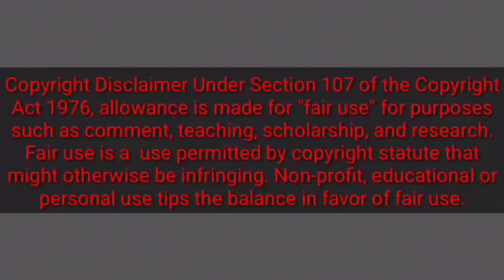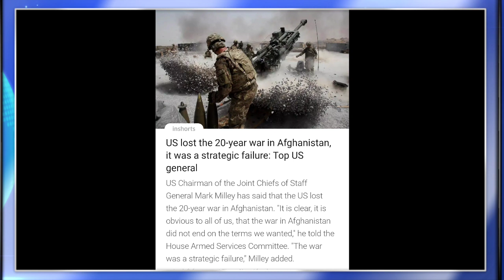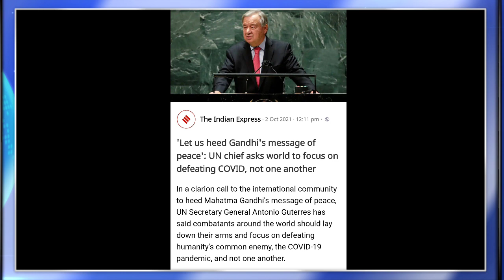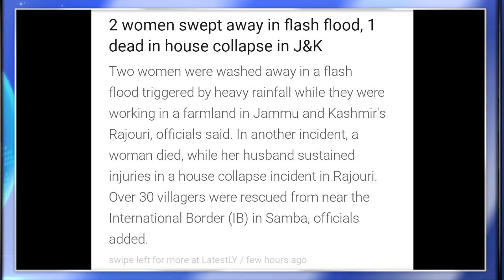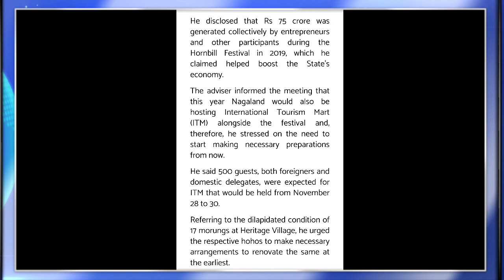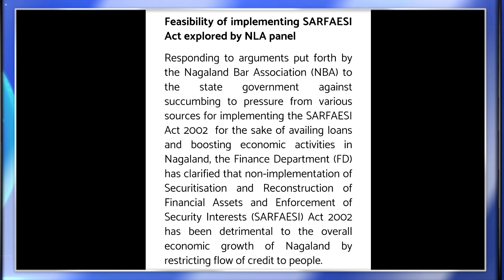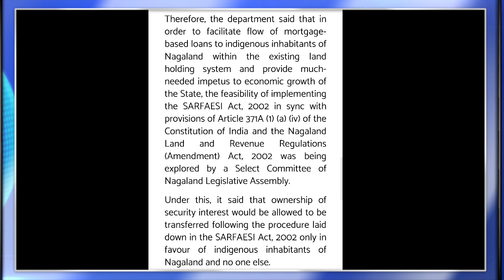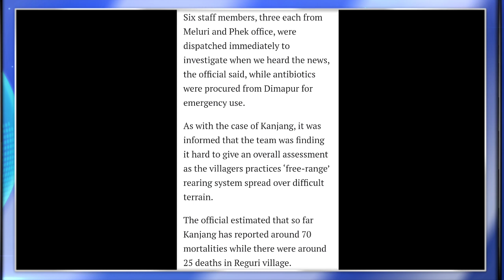Ep 495:PRIME TIME WITH YIMKHONG IN NAGAMESE 2ND OCTOBER 2021 | YIMKHONGTV